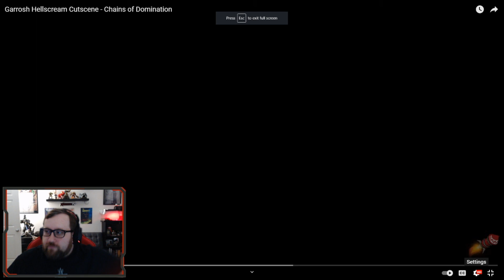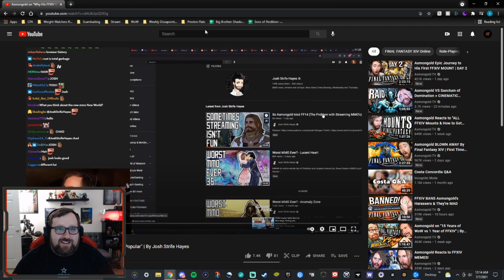Garrosh Hellscream Cinematic Reaction!!!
NarabTV and KyraVee watch the new Garrosh cutscene at the end of the Soulrender Dormazain fight in the Sanctum of Domination Raid!